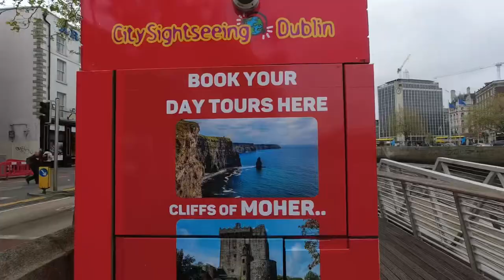THIS IS DUBLIN, IRELAND 🇮🇪 | FULL WALKING TOUR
Full walking tour of Dublin City